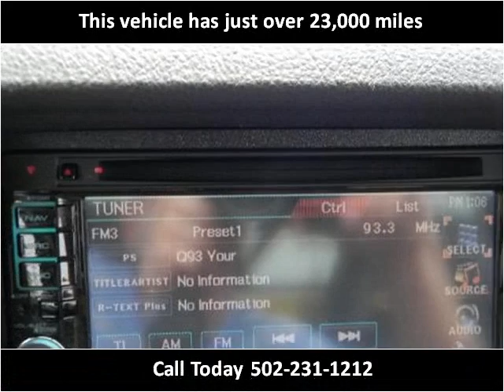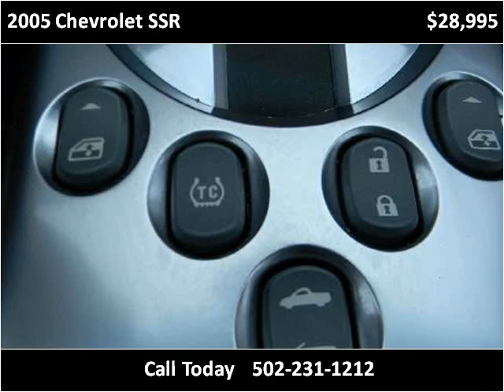2005 Chevrolet SSR Used Cars Louisville KY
This 2005 Chevrolet SSR is available from Craig and Landreth Cars - Fern Creek.